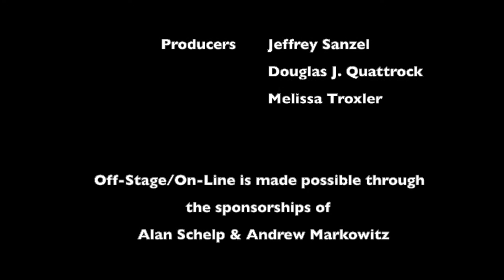Mead and Stu talk about Penguins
The Off-Stage/On-Line project is THEATRE THREE’s way of providing new and exciting content during these unusual times. Featuring some familiar T3 faces, our goal is to bring the community together and continue to provide the classic Theatre Three entertainment experience.

**OFF-STAGE/ON-LINE is made possible through the sponsorship of ALAN SCHELP and ANDREW MARKOWITZ**